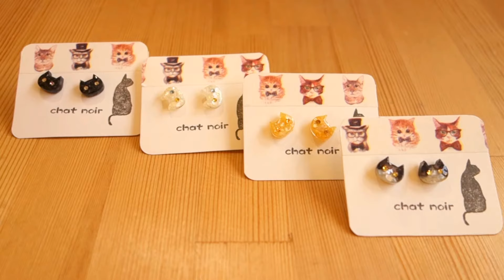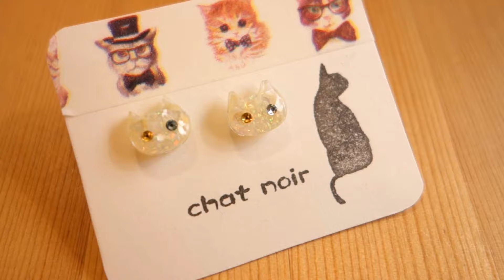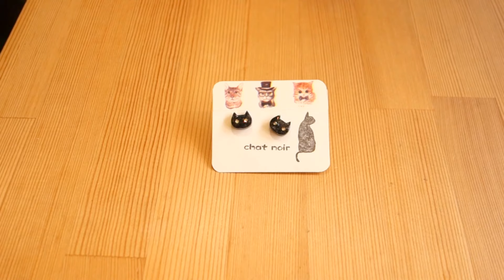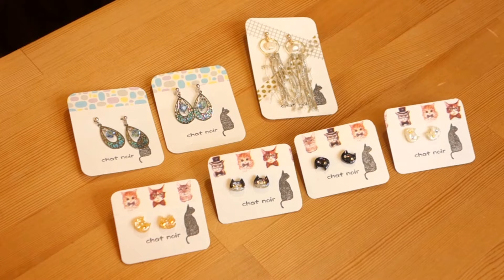chatnoir(シャノアール)さん(和歌山県)/デザインピアス&イヤリング｜ ギャラリーのろぺこショップちゃんねる♪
2018年4月20日新入荷情報ページはこちら
ピアスと樹脂製オメガイヤリング(ノンホールピアス)をご紹介します。レジン作品では、チョコンと耳たぶに可愛らしい大きさのネコのお顔の形のピアスが4点入荷しました。シェルのチップを中に閉じ込めてあります。白猫はオッドアイなんです( ´艸`)目はスワロフスキーです。また流れ星のようなピアス、そしてステンドグラスのようなデザインはピアスとイヤリングがあります。全部とても軽い仕上がりで、金属アレルギーの方におススメの金具です。